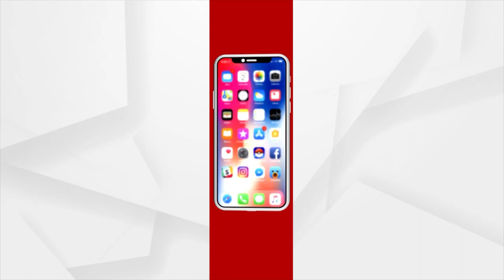Narada's Padmapur Visit | Special Program | ନଟ ହେ ମଞ୍ଜି ପୋତୁଛ ତୁମେ ନଟ ହେ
ନଟ ହେ ମଞ୍ଜି ପୋତୁଛ ତୁମେ...ନଟ ହେ. । ଶୁଣନ୍ତୁ ନାରଦଙ୍କ ପଦ୍ମପୁରେ ଉପ ନିର୍ବାଚନ ଗୀତ।